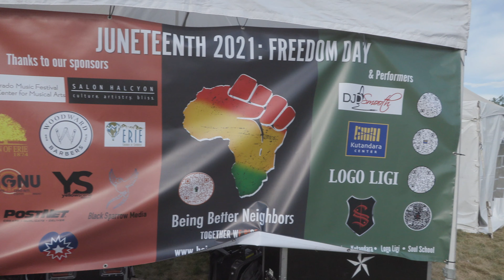the Custom Shop - Band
the Custom Shop - Band performs at the Juneteenth celebration in Erie, Colorado.

Shot on Canon Vixia GX10